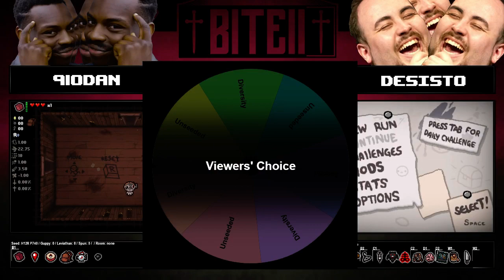BITE 2 910dan VS Desisto